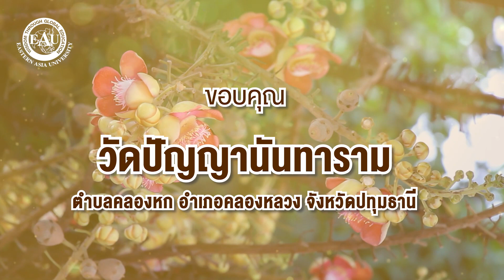วันมาฆบูชา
🙏 มาฆบูชา 🙏 วันที่พระสัมมาสัมพุทธเจ้าทรงแสดง "โอวาทปาติโมกข์" อันเป็นหัวใจของพระพุทธศาสนา 💖 ซึ่งสามารถสรุปใจความสำคัญได้ว่า "ทำความดี ละเว้นความชั่ว ทำจิตใจให้บริสุทธิ์" ✨

พุทธศาสนิกชน 💁‍♂️ วันนี้อย่าลืมไปทำบุญตักบาตร ฟังพระธรรมเทศนา เจริญสมาธิภาวนา 🕯 เวียนเทียน 3 รอบ เพื่อระลึกถึง พระพุทธ พระธรรม พระสงฆ์ และรักษาศีลกันนะคะ